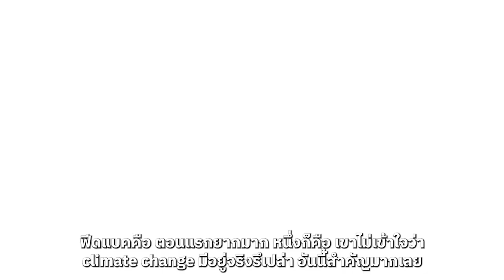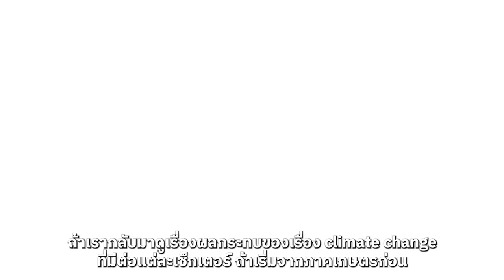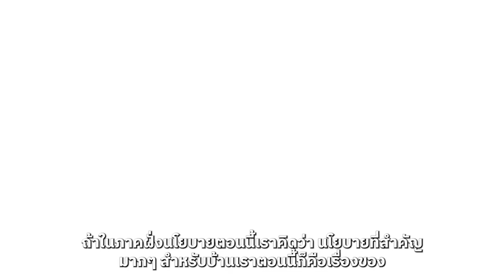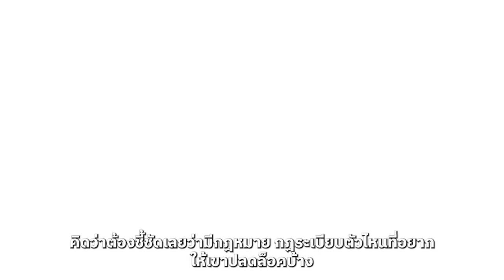"กรรณิการ์ ธรรมพานิชวงค์" สถาบันวิจัยป๋วย ชี้ Adaptation รับโลกเดือด ถ้าเริ่มช้าต้นทุนปรับตัวสูง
จากเป้าหมายลดโลกร้อน เพื่อเดินหน้าสู่ Net Zero ในปี 2593 (คศ.2050) ทุกคนจึงมุ่งการลงมือปฏิบัติด้วยการ mitigation ในกระบวนการต่างๆ ให้การเปลี่ยนแปลงสภาพภูมิอากาศสุดขั้วเกิดขึ้นน้อยลง แต่ความเป็นจริง ปัญหาโลกร้อนที่กลายเป็นโลกเดือด ทวีความรุนแรงบ่อยครั้งขึ้น สร้างความเสียหายต่อเศรษฐกิจ สังคม ประชาชน และสิ่งแวดล้อม มากขึ้นกว่าเดิมหลายเท่าตัว จึงจำเป็นที่ทุกภาคส่วนจะต้องตระหนักและหันมามีส่วนร่วมในการปรับตัว หรือ adaptation เพื่อจะอยู่กับโลกเดือดอย่างไรถึงจะอยู่รอดได้ในอนาคต เพราะผลกระทบจากการเปลี่ยนแปลงสภาพภูมิอากาศ (climate change) ไม่ใช่เรื่องที่ไกลตัวเราอีกต่อไป

ดร.กรรณิการ์ ธรรมพานิชวงค์ หัวหน้ากลุ่มงานวิจัย สถาบันวิจัยเศรษฐกิจป๋วย อึ๊งภากรณ์ กล่าวว่า การเปลี่ยนแปลงสภาพภูมิอากาศ มีตัวเร่งมาจากการปล่อยก๊าซเรือนกระจก การแก้ที่ต้นเหตุเพื่อบรรเทาผลกระทบให้เกิดขึ้นน้อยลงหรือไม่รุนแรง วิธีการหนึ่งคือการ mitigation ลดการปล่อยก๊าซเรือนกระจกสู่ชั้นบรรยากาศ

แต่การเปลี่ยนแปลงสภาพภูมิอากาศในวันนี้ มาจากการที่เราปล่อยก๊าซเรือนกระจกมาเป็นเวลาหลายร้อยปีแล้ว  ผลที่เกิดขึ้นไม่ว่าจะเป็นรูปแบบของน้ำท่วมรุนแรง น้ำแล้งรุนแรง พายุรุนแรง หรือแม้แต่การเพิ่มขึ้นของน้ำทะเล ซึ่งการเกิดเหตุการณ์เหล่านี้ เราจะอยู่กับมันโดยไม่ทำอะไรเลยคงไม่ได้ เพราะชีวิตยังต้องดำเนินต่อไป

เพราะฉะนั้นจำเป็นต้อง adaptation ซึ่งเป็นเรื่องของการหาแนวทางที่จะอยู่ร่วมกับสภาพอากาศที่เปลี่ยนแปลงไปให้ได้ อาจทำได้โดยการปรับรูปแบบการดำเนินชีวิตในฐานะคนธรรมดา อาทิเช่น ใช้ชีวิตอย่างไร เดินทางอย่างไร สร้างบ้านอย่างไรให้สามารถอยู่ได้ในภาวะที่อากาศเปลี่ยนแปลง

ดร.กรรณิการ์ กล่าวว่า climate change เรื่องน้ำท่วม น้ำแล้ง หรืออุณหภูมิโลกที่สูงขึ้น ไม่ใช่เรื่องใหม่ แต่เราเจอมาเป็นเวลาต่อเนื่องอยู่แล้ว จากเหตุการณ์น้ำท่วมภาคเหนือเมื่อเดือนกันยายน 2567 ที่ผ่านมา คนในพื้นที่พูดเองว่าไม่เคยเกิดรุนแรงเท่านี้มาก่อนในรอบ 100 ปี เพียงแต่ว่าในอนาคตน่าจะเร่งตัวขึ้น เกิดบ่อยครั้งขึ้นไปอีก

“เพราะฉะนั้นเรื่อง adaptation ต้องทำตั้งแต่วันนี้ คือเราไม่สามารถที่จะผลัดวันประกันพรุ่งว่าเรื่อง adaptation ไว้ค่อยทำก็ได้ วันนี้ทำเรื่องลดก๊าซเรือนกระจกก่อน ตอนนี้เวลามันไม่รอเรา ถ้าเราเริ่มช้า ต้นทุนในการที่จะปรับตัวของเราก็จะสูงขึ้นด้วย”

อ่านบทความฉบับเต็ม “กรรณิการ์ ธรรมพานิชวงค์”สถาบันวิจัยป๋วย ชี้ Adaptation รับโลกเดือด ต้องทำตั้งแต่วันนี้ ถ้าเริ่มช้าต้นทุนการปรับตัวจะสูง  ได้ที่เว็บไซต์ไทยพับลิก้า